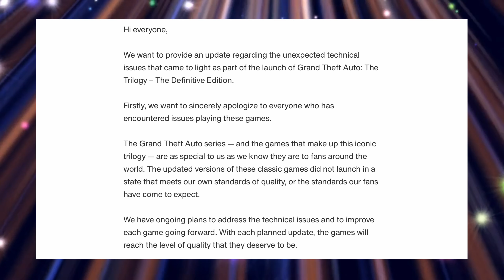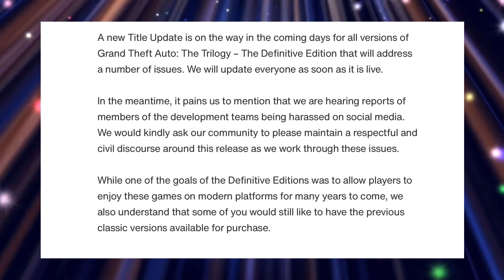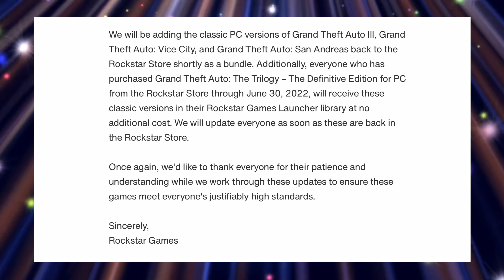Rockstar Games OFFICIALLY APOLOGIZES For The GTA Trilogy Definitive Editions Glitchy Mess